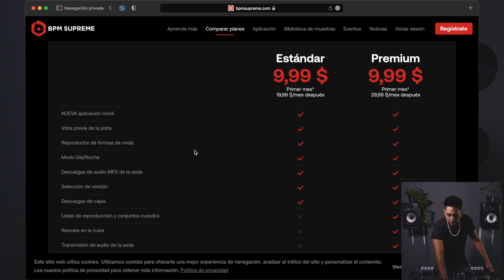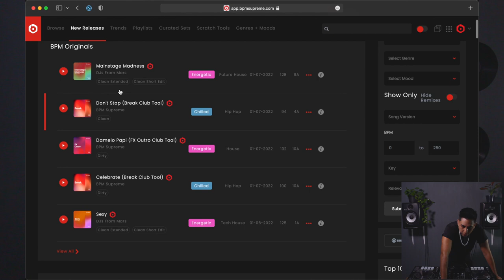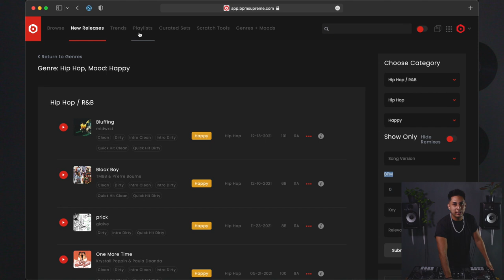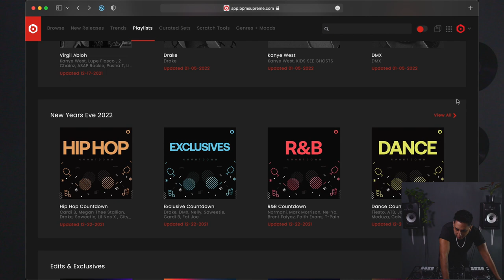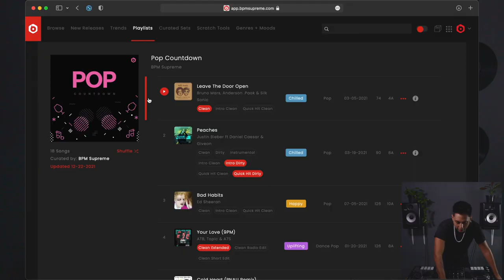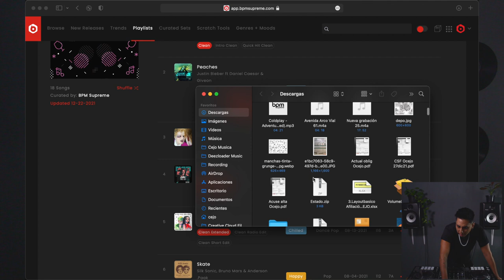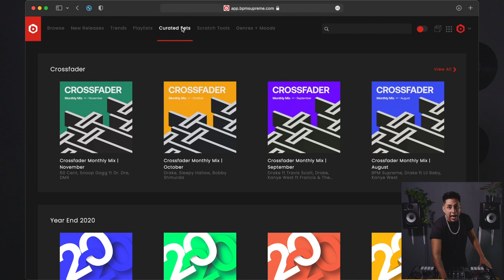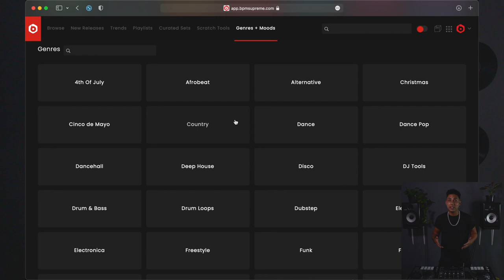🔥Como bajar MUSICA para Dj🔥 80s, 90s, EDM, HIP HOP extended, POP extended y versiones originales 🤯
📣 Woow esta pagina es realmente buena, me encanto mucho, en este video te cuento un poco mas de ella y que genero de musica podemos encontrar.

Este es el tutorial  #42 de DJ DESDE CERO

Puedes mandarme mensajes personales por cualquier duda y también puedes ver un poco de mi música 👇🏼👇🏼👇🏼
NSTAGRAM: 🔥🎧🔥